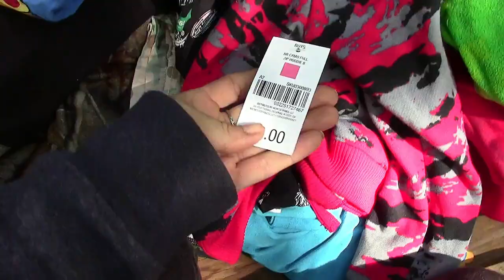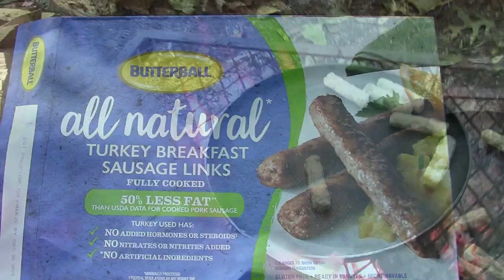ep 40: Chris Has a New Sawmill, and a Whole NEW Plan! 😎 (Even HOLLIE Likes it!)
We are raising money for Homestead Support!  If you would like to donate, you can help us by clicking this